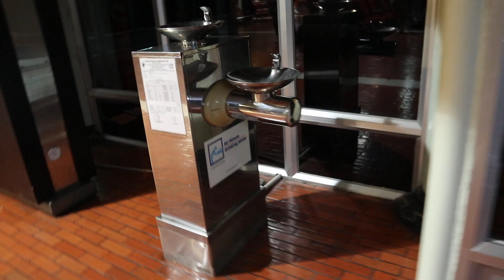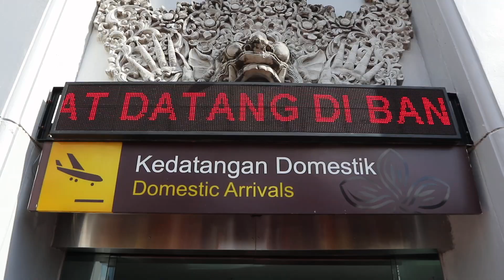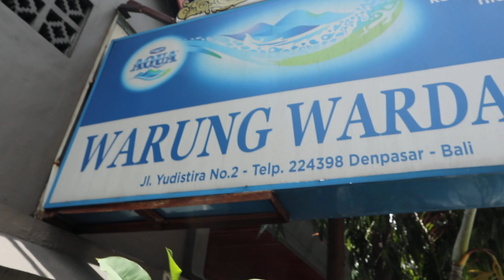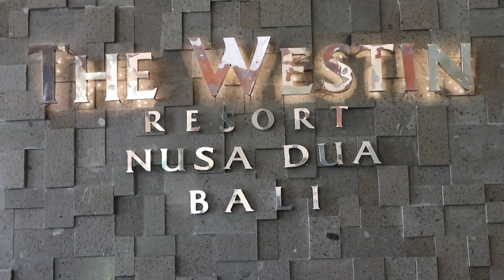Arvelo disuntik - Arvelo first flight - BALI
Vlogging Camera: Canon EOS M10
Filming Camera: Canon EOS M610, Go Pro 3
Editing app: Final Cut Pro X
PC: iMAC

Halo! Please be our friend  ♡